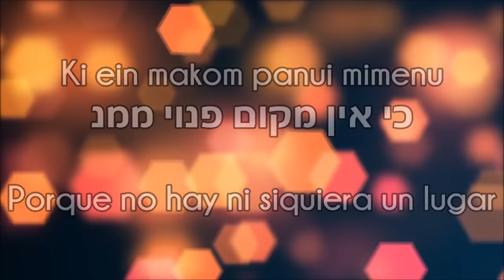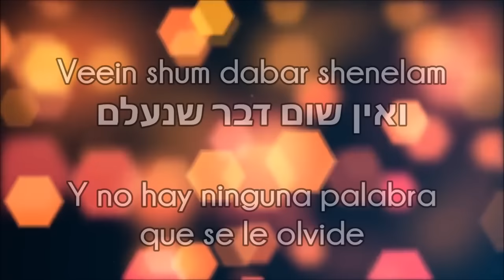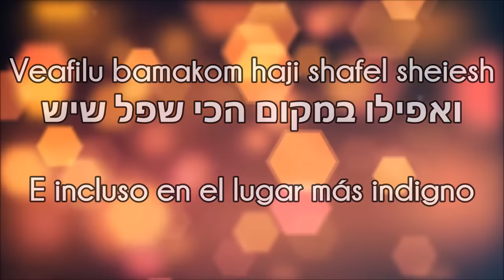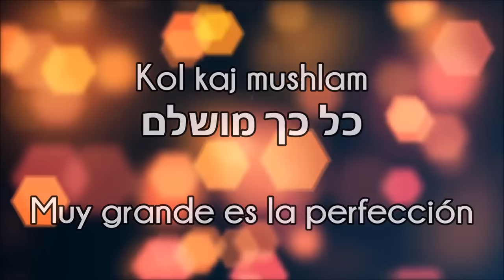Melej HaOlam/Rey del Universo /מלך העולם -HEBREO ESPAÑOL- Haim Israel חיים ישראל - HD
מלך העולם
HD - Melej HaOlam - Rey del Universo